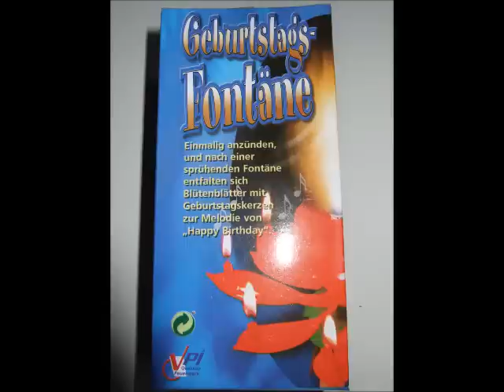Geburtstags Fontäne von Weco Feuerwerk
BAM-PI-0939